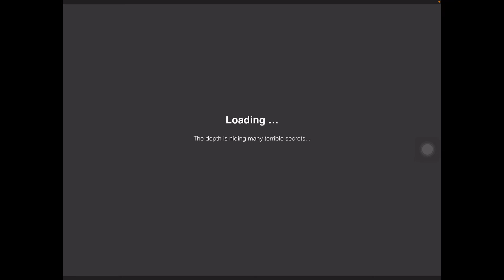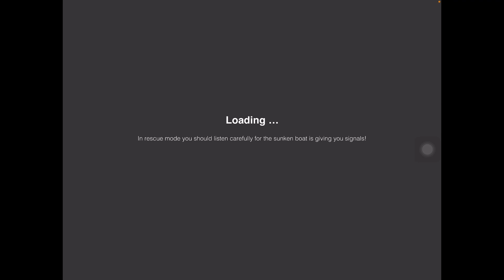Submarine simulator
This is submarine simulator